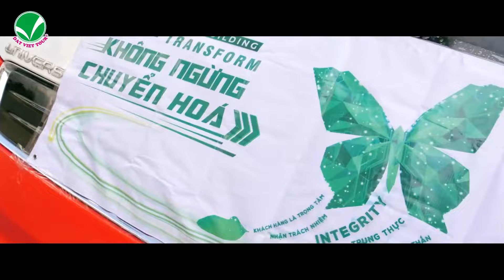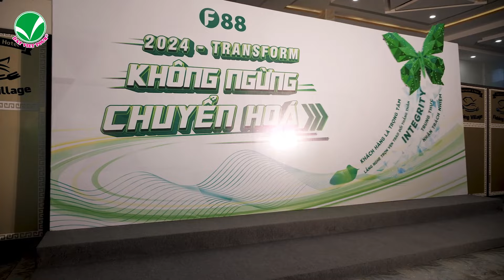F88 tổ chức TEAMBUILDING & GALA DINNER tại Phan Thiết T6.2024 (đợt2) - Đất Việt Tour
F88 tổ chức TEAMBUILDING & GALA DINNER tại Phan Thiết T6.2024

🔰 Chi nhánh Cần Thơ: 122 Lý Tự Trọng, P. An Cư, Q. Ninh Kiều, TP Cần Thơ ĐT